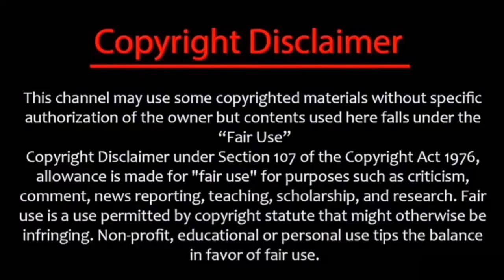DIMASH QUDAIBERGEN - Across Endless Dimensions - FIRST REACTION {Jittery~Jay}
My first reaction to Dimash Qudaibergen - Across Endless Dimensions... This was Great!! ...

MY GEAR:
Recording:
USB Microphone, MAONO 192KHZ/24Bit Plug & Play PC Computer Podcast Condenser Cardioid Metal Mic Kit
10.2 inch Selfie Ring Light with Tripod Stand & 2 Phone Holders
Razer Kraken Gaming Headset
Arteck HB192 Universal Bluetooth Keyboard
Logitech Signature M650 L Full Size Wireless Mouse
Peripherals:
Dalattin Smart Led Strip Lights with App Control Remote
LORYERGO Monitor Stand Riser
Philips 322E1C 32" Super-Curved Frameless Monitor

From
Dimash Qudaibergen
Dimash Qudaibergen – Across Endless Dimensions (Theme song from Creators: The Past OST)
Lyrics by Antonella Maggio

Special effects by Artuniverse S.r.l. - cinematographic productions - with special thanks to Linda Antonietti, Marco Castellani, Eleonora Fani, Andrea Torreano, Piergiuseppe Zaia

Lyrics:
Sad eyes lost into the dark
I miss to tears the source of my creation

My soul free from space and time
ready to ride across endless dimensions

So fly me high and hold me tight
From empty days to light

Show me stars, oceans of love
Show me the way to reach the core of my life

From empty deserts to light

Take me home back to my soul
Give me gold wings so I can touch the sky

The soundtrack to Creators: The Past is available via Sony Music Soundtracks